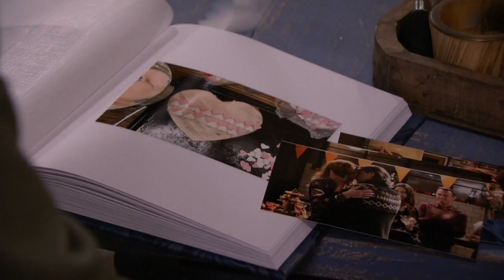GTST - Zijn Rik en Shanti meer dan vrienden: Deel 296 (06-03-2020)